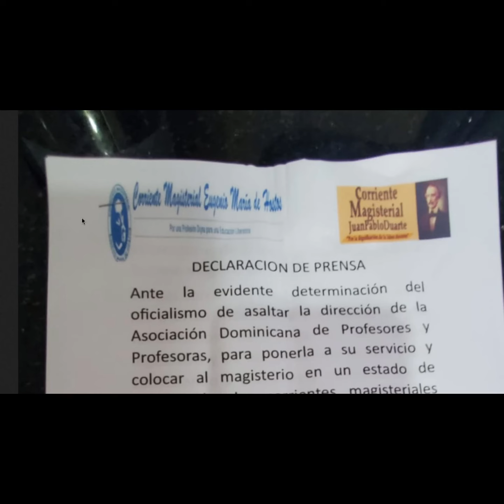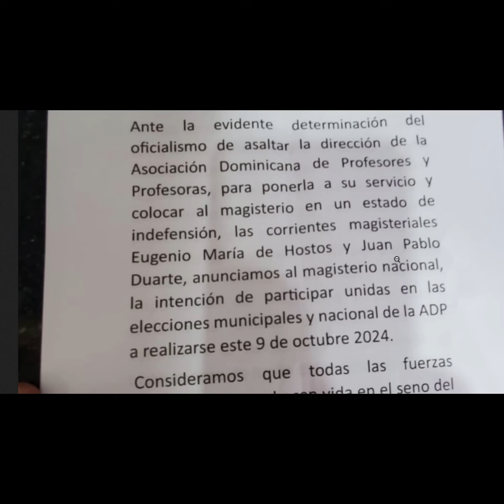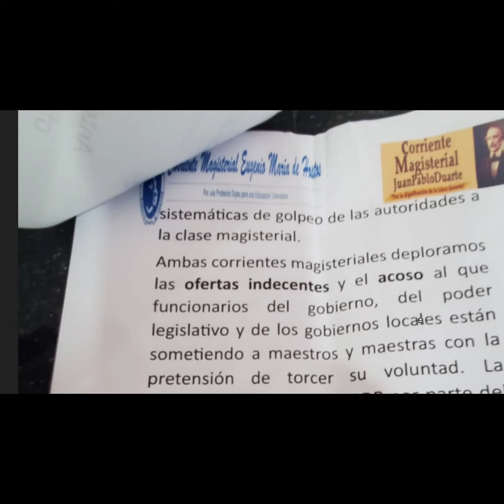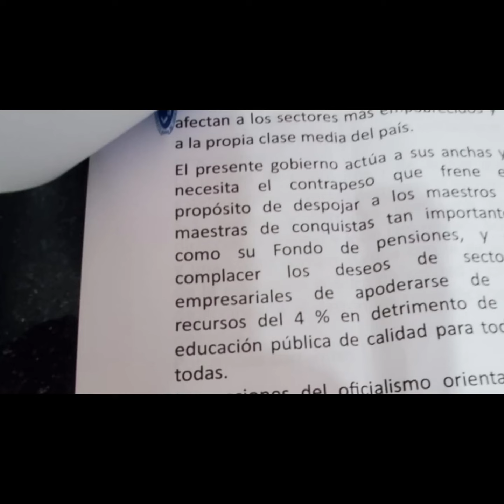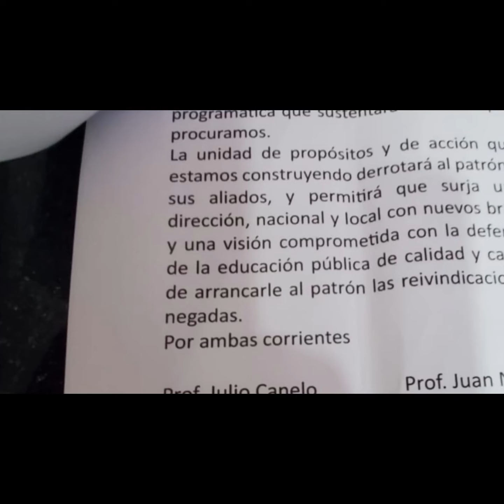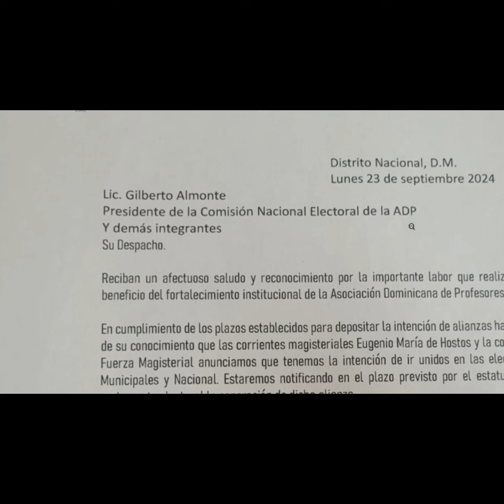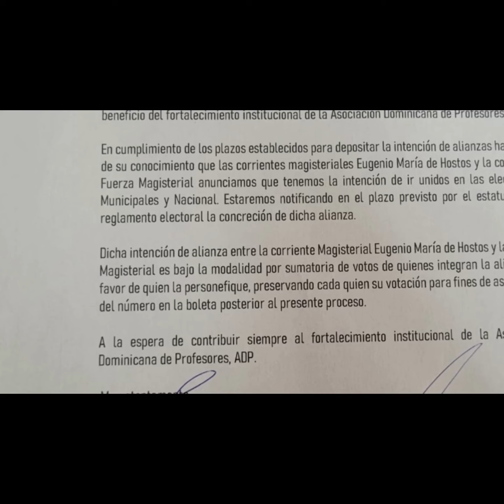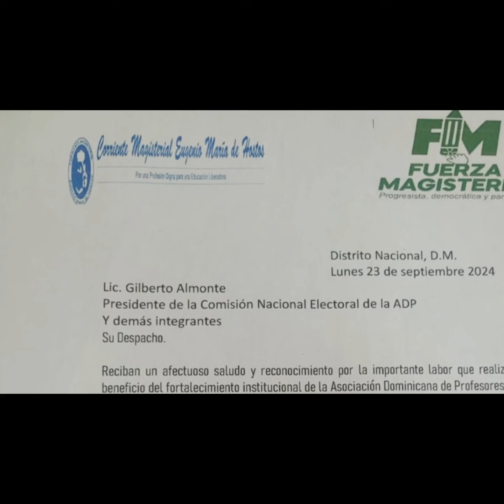LAS INTENCIONES DE ALIANZA EN LAS ELECCIONES DE LA ADP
Canal oficial de los maestros dominicanos. Somos Magisterio Nacional RD.  PRODUCTOR PROFESOR CARLOS DE LOS SANTOS